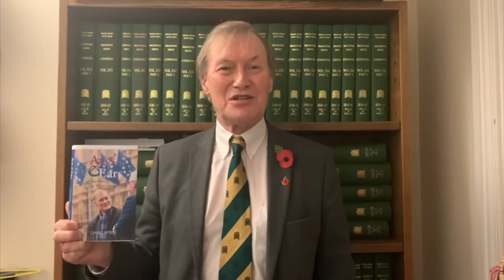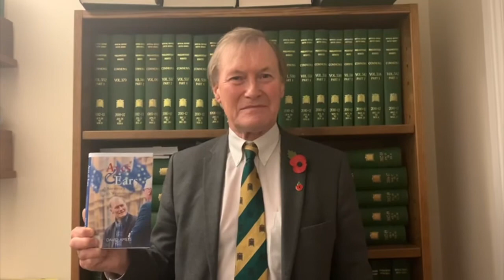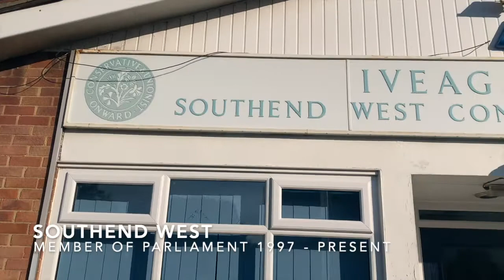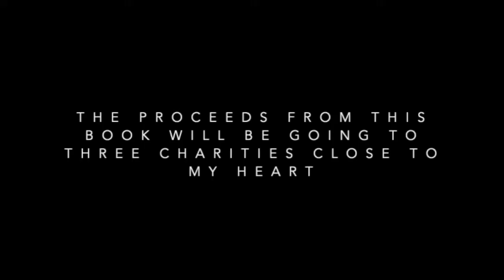Ayes & Ears - Virtual Book Launch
You can buy my book from Amazon

The proceeds from my book will be going to three charities which are very close to my heart: